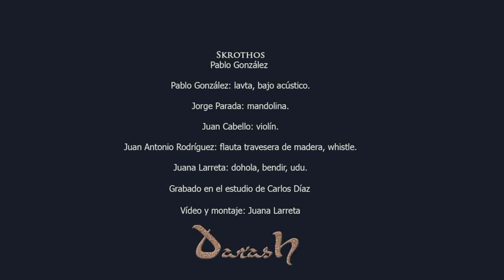Darash | Skrothos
Darash (Aegean International Music Festival)
Skrothos (Pablo González)
Pablo González: lavta, bajo acústico
Jorge Parada: mandolina
Juan Cabello: violín
Juan Antonio Rodríguez: flauta travesera de madera, whistle
Juana Larreta: dohola, bendir, udu.